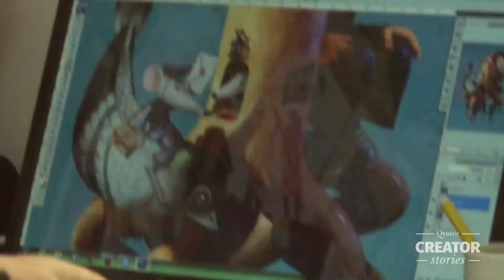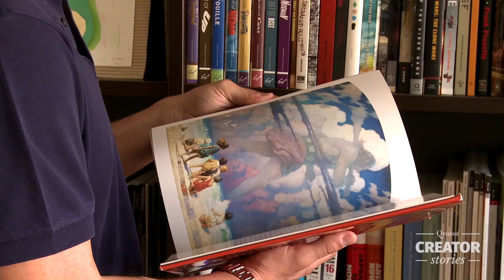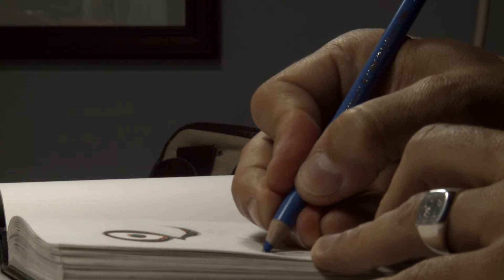Creator Stories - Stathis Petropoulos - Full Version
A visionary designer and fearless entrepreneur, Stathis Petropoulos has explored many different career paths before arriving at children’s illustration, a profession close to his heart.